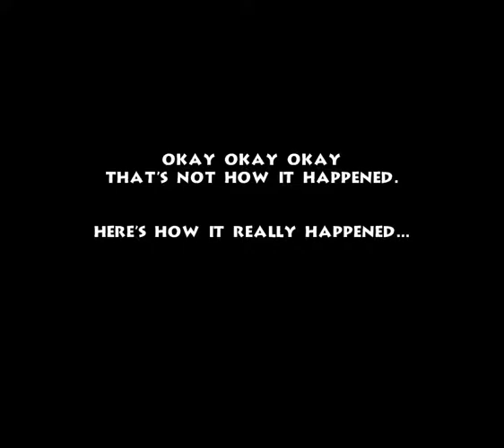9-3: Rusty Bucket Bay!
🎵 2022 commentary 🎵

apparently one of these videos pulls footage from a bomb explosion for a gag, but the original vid on youtube has vanished so i can't credit it properly. if you are the person who uploaded footage of a bomb exploding to youtube a decade ago please let me know so i can credit you properly (if you’re even still in one piece these days and not blasted to smithereens).

a load of people in my thread all loved a video where some guy is listing all the names of the banjo-kazooie levels. he says rusty bucket bay in a funny way - "RRRRRRRUSTY BUCKET BAY!". he says all the levels in a funny way i guess but this one is the one people remember the most? honestly i had never seen this video, but it was apparently popular. and that guy's name? john lovitz.

🎵 Links & Information 🎵